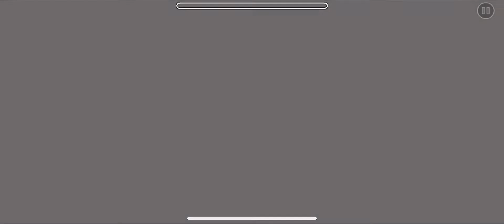Geometry Dash: "Rise" by Seokso (Insane)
Official Rating: Insane